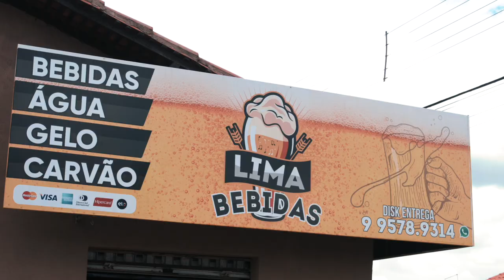Oi Sumido - Lucas Cordeiro (Clipe Oficial) - Episódio 1 de 3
Oi sumido

Composição: Cordeiro

Na vida eu queria um amor
Pedi, pedi, você chegou
A minha horta era um deserto
Ninguém me queria
Sai pra lá cachorro velho

Agora que eu te encontrei
Tá chovendo na minha horta
Eu vou ter que falar a verdade
por favor vê se não chora

Eu tava solteiro ninguém me queria
Agora tô namorando, é oi sumido todo dia
É oi sumido todo dia, é oi sumido todo dia
Não falta balada cachaça e rapariga
É oi sumido todo dia, é hoje sumido todo dia

Mas eu não vou trocar uma vida por putaria